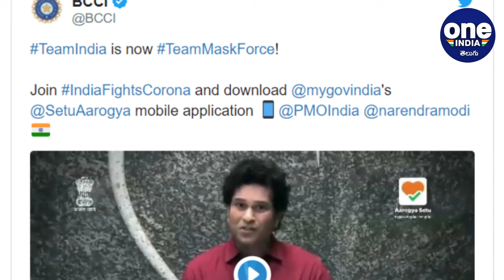TeamMaskForce : Team India Is Now Team Mask Force || Oneindia Telugu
TeamMaskForce :The 'Team Mask Force' has been created to spread awareness about wearing masks in public places.

కరోనా వైర్‌స కట్టడిలో మాస్క్ యొక్క ప్రాధాన్యత చాలానే ఉంది. అందుకే అన్ని రాష్ట్రాల ప్రభుత్వాలు మాస్క్ వాడటం తప్పనిసరి చేశాయి. ఇప్పుడు ఎవర్ని చూసినా ముఖానికి మాస్క్‌లు ధరించే కనిపిస్తున్నారు. కానీ, ఒక్కసారిగా మెడికల్‌ మాస్క్‌ల వినియోగం అమాంతం పెరిగిపోవడంతో వీటి కొరత ఏర్పడుతోంది. నిజానికి డాక్టర్లు, ఇతర వైద్య సిబ్బందికివి అత్యవసరం. మామూలు ప్రజానీకం కర్చీఫ్‌, ఇంట్లో తయారు చేసిన మాస్క్‌లు వినియోగిస్తే సరిపోతుంది.